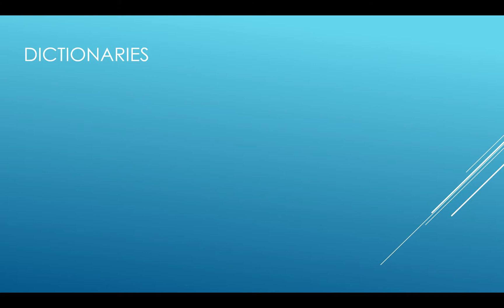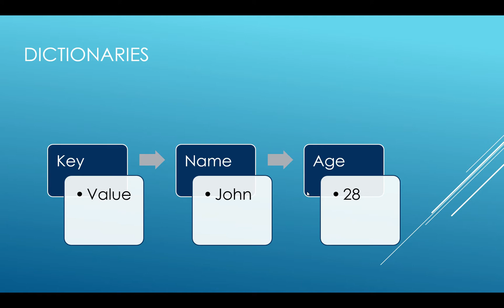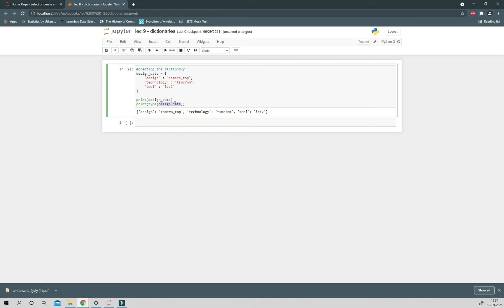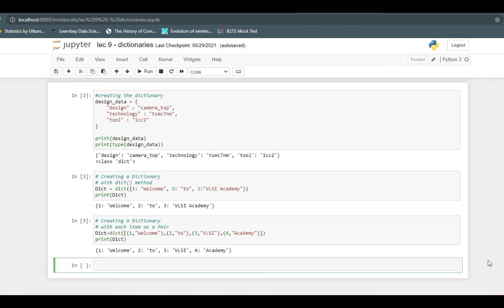lec9 dictionaries | learn under 5 minutes | python bootcamp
This video describes how to define dictionaries in python. One example is taken to illustrate different methodologies and approaches to the same problem.